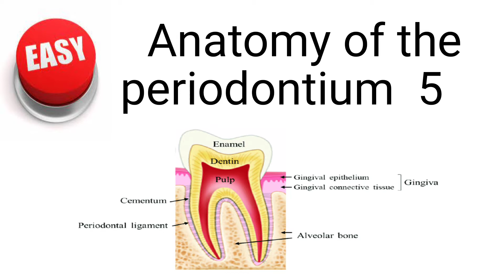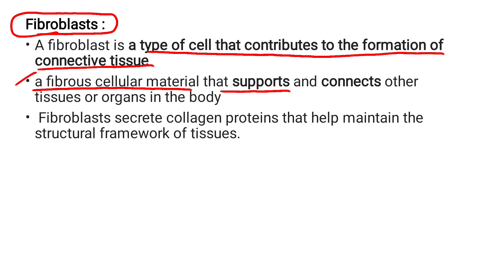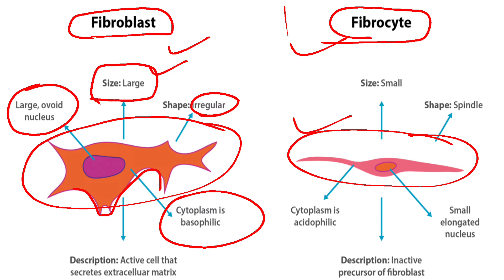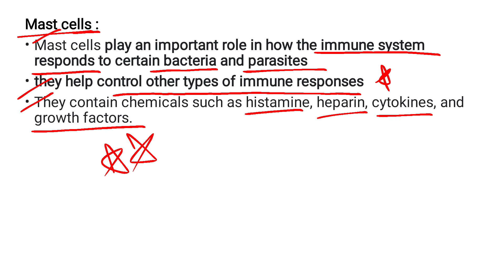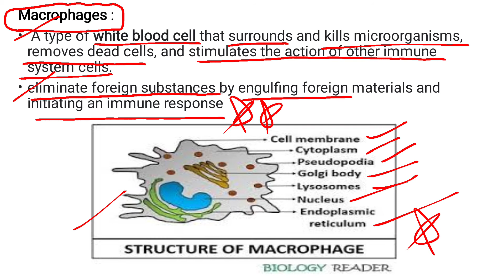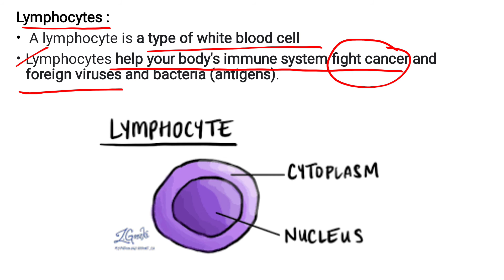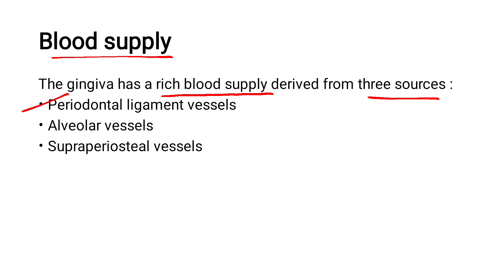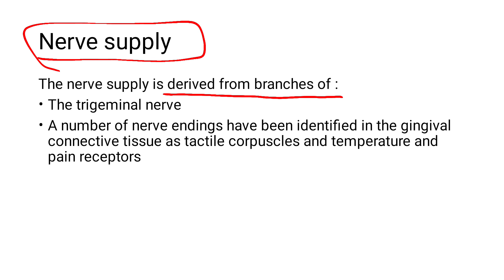anatomy of the periodontium 5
gingival cells , lymph nodes, blood supply to the gingiva, nerve supply